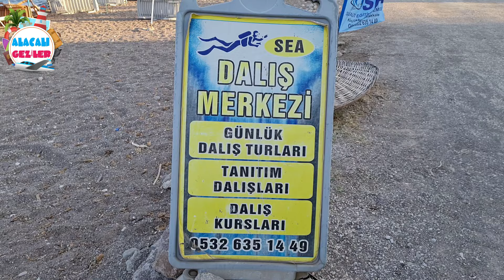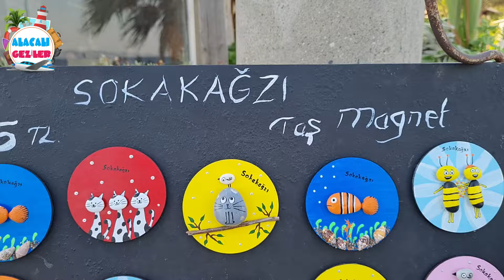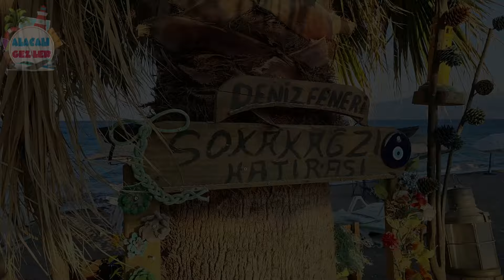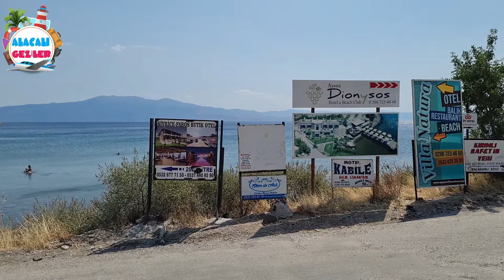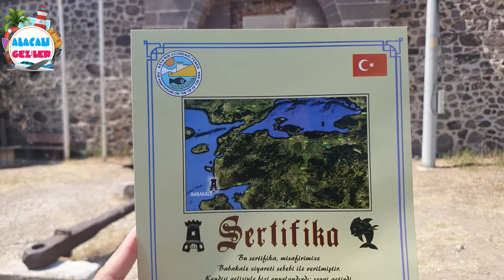ASSOS SOKAKAĞZI GLAMPİNG KAMP | Çadırda İlk Gecemiz | Camping in Assos Çanakkale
Merhabalar, bu gezimizde Çanakkale'nin Assos beldesine bağlı zeytin ağaçları arasında saklı kalmış, Ege adaları manzaralı muhteşem koylarından Sivrice ve Sokakağzı koyunu sizler için keşfettik. Aynı zamanda ilk çadır kamp deneyimlerimizi sizlere detaylı bir şekilde anlatmaya çalıştık.

  Büyük bir koy olan bu yer iki bölüme ayrılmış ve batı bölümüne Sokak Ağzı koyu doğu bölümüne Sivrice koyu denmiş. Yunanistanın Midilli adasına bakan bu doğa harikası yer denizi ile de dikkatleri üzerine cekiyor. Berrak bir suyu olan bu koy dalış yapanlar içinde bulunmaz bir yer. İlgilenenler için limanda dalış kulübü de mevcut.

   Kaz dağlarının uzantısında olmasıda oksijen oranını bir hayli yükseltiyor. Balıkçılık çok yaygın. Buralara yolunuz düşerse balıkçıların tutmuş olduğu günlük taze balıkların tadına bakmadan dönmeyin.

   Daha çok şehir yaşantısından uzaklaşmak, sessiz sakin bir tatil yapmak istiyorsanız Sokak Ağzı tam size göre bir yer. Gece kulüpleri ve bar gibi eğlence mekanları bir yada iki tane mevcut. Geceleri daha çok sahil kenarında Midilli adasına karşı özelliklede yakamozda kendi meşreblerince eğlenen insanlar görmeniz aşikar.

   Ayrıca Sokakağzı nda harika bir glamping deneyimini yaşadık. İlk defa çadırda kaldık ve çadır kamp tecrübelerimizi  yaşadıklarımızı size anlatmaya çalıştık.

   Çanakkale ilinin Ayvacık ilçesine yoluniz düşerse mutlaka bu iki şirin balıkçı kasabasına uğramanızı tavsiye ederiz.

Bir sonraki videolarımızdan haberdar olmak istiyorsanız, zil butonuna basıp bildirimlerinizi açmayı da lütfen unutmayın.

      Desteğiniz için şimdiden teşekkürler.

       Keyifli Seyirler...